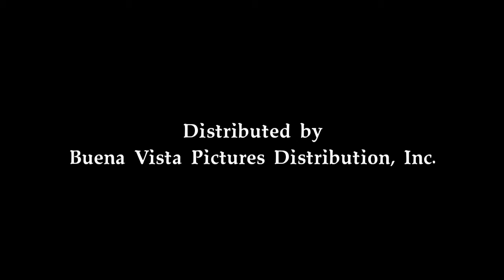Buena Vista Pictures Distribution, Inc. (1990) Sleeping